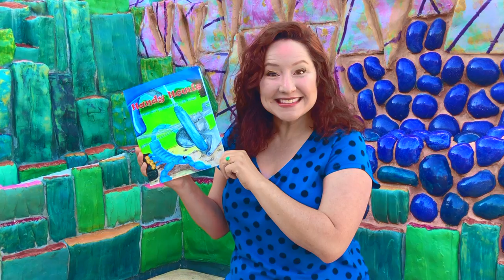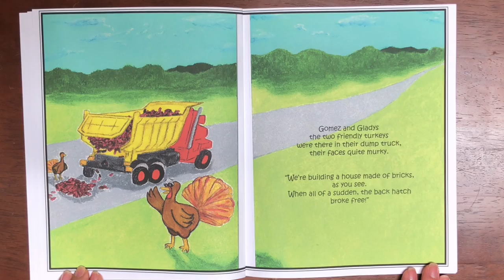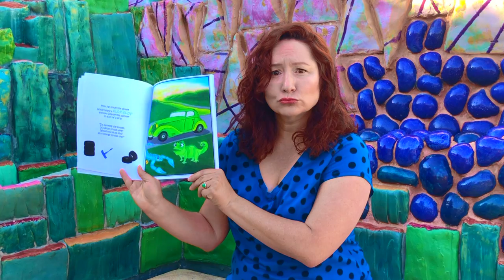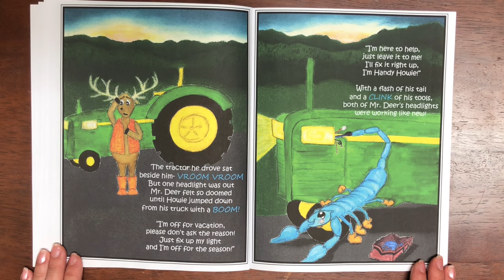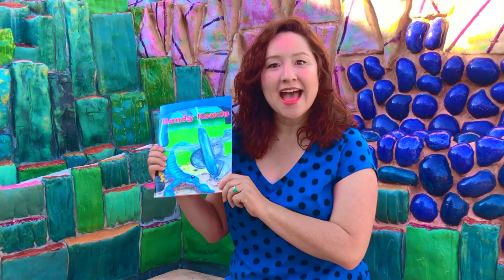Handy Howie Picture Book Read Aloud for Kids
Handy Howie is a fun and educational picture book written and illustrated by Lizz Howe and read aloud by Ms. McCurley of 'Storytime for Kids.' Come meet this most unusual mechanic as he moves through the adventures of an exciting day. Are you as handy as 'Handy Howie?'

You can learn more about this exciting story (and the upcoming sequel) and to order this wonderful picture book go to

*This book is read with the author's permission.  Insect stories are some of the most popular with children, and this one stars an insect often under represented in children's books...

This story was read on location in downtown Truth or Consequences , New Mexico.